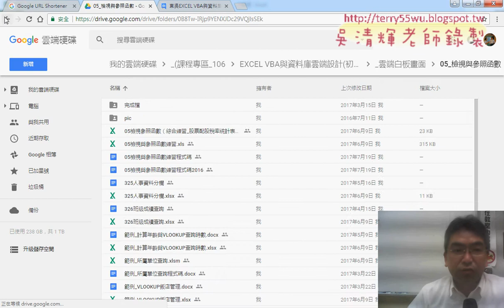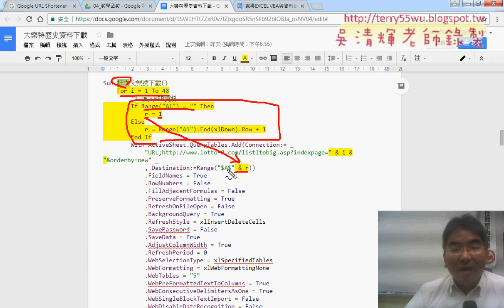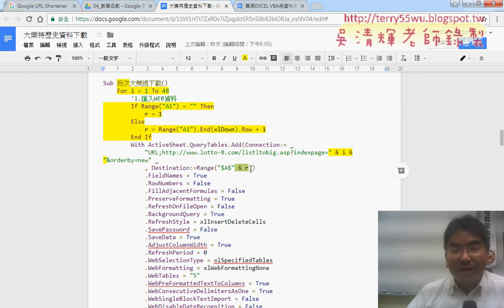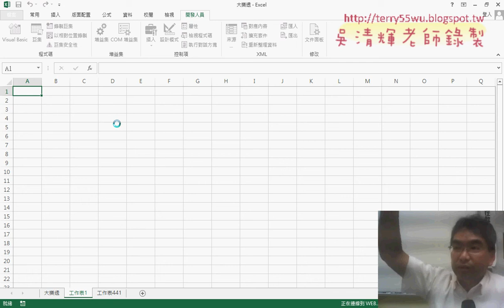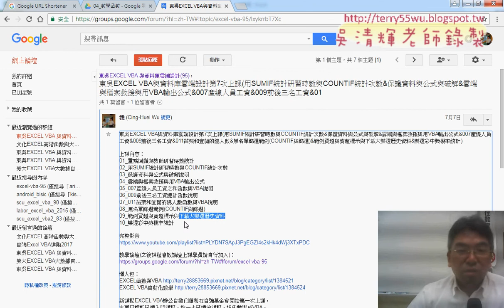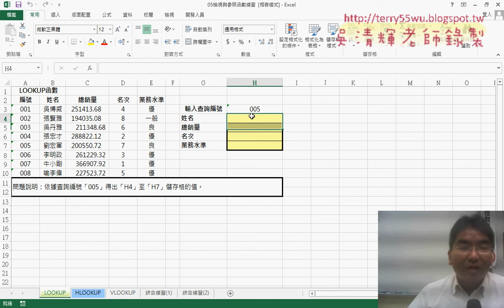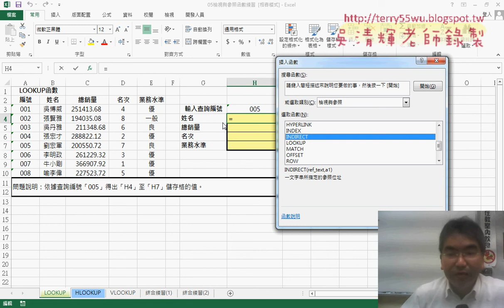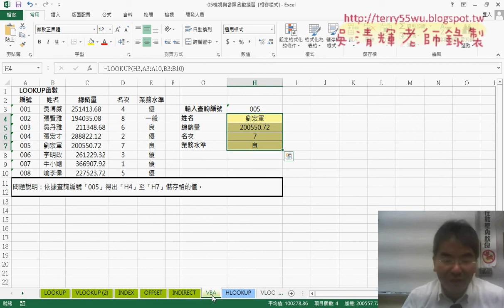01 大樂透下載複習與檢視資料查詢函數